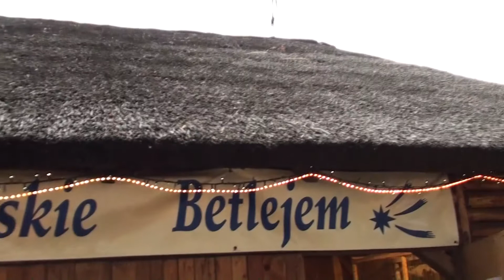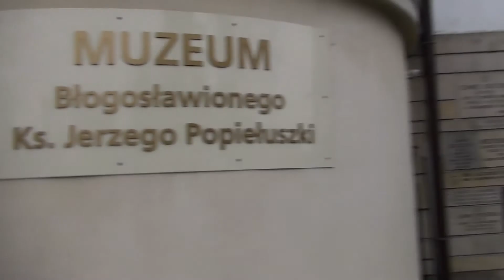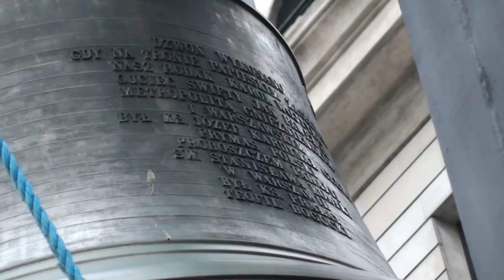Żoliborskie Betlejem 2011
Amelka odwiedza żywą szopkę przy parafi p. w. św. Stanisława Kostki na warszawskim Żoliborzu.